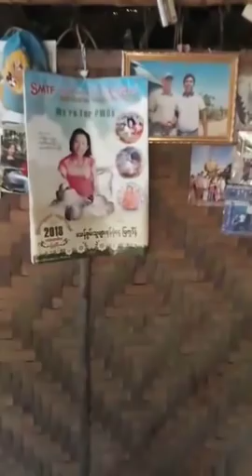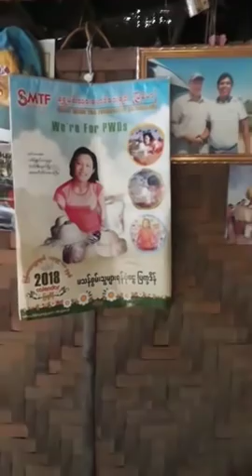the girl born without arms but skillful and smart.